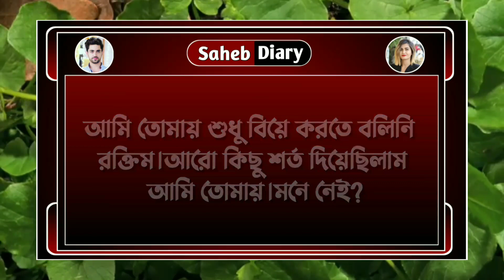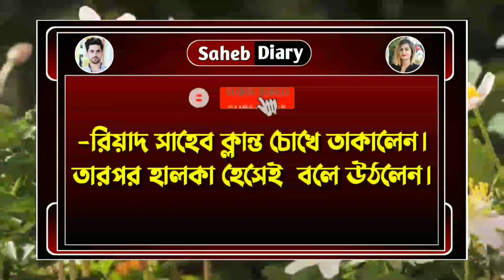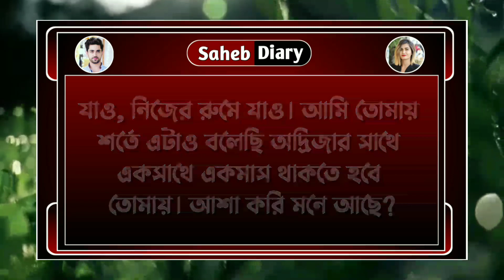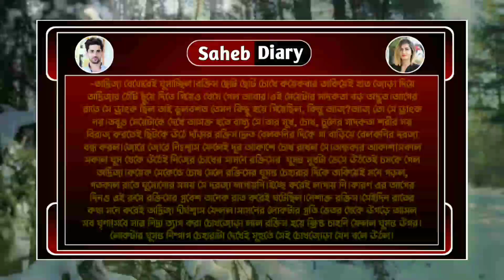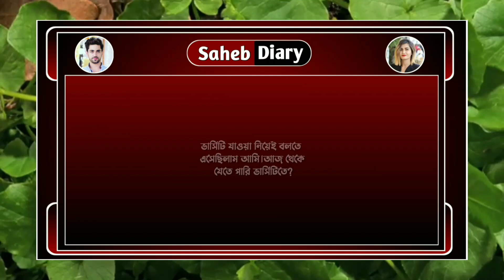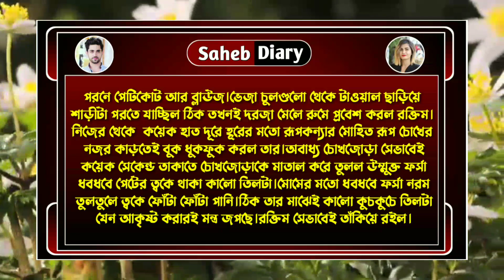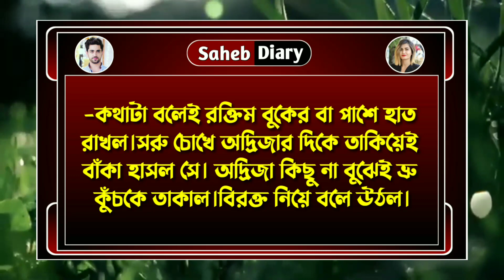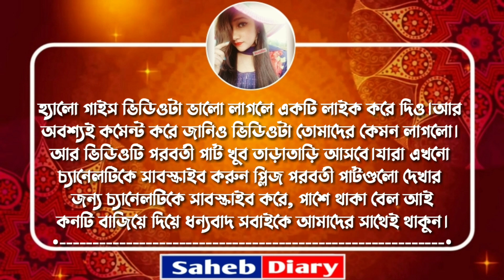হৃদয় নিবাসে তুই || Part 3 || নতুন গল্প 2022 || Voice : Samim, Shonalika, Anu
◆ Script : Collected

◆ Script Edit : Saheb

◆ Audio Mixing : Saheb

◆ Video Edit : Saheb (Me)